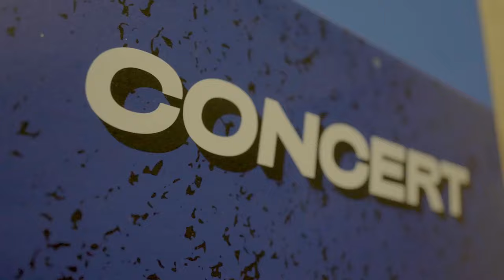World Skate Games ITALIA 2024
The World Championships of World Skate’s 12 sports will be held in Italy, in the framework of an incredible Event awarding 156 World Champion titles.

The World Skate Games Italy 2024 will be held  from 6th to 22nd September, with an estimated participation of over 12,000 people including athletes, coaches, and delegations from 100 countries worldwide, and the expected presence in Italy of tens of thousands of fans from the four corners of the globe.

and on our instagram page @worldskategames